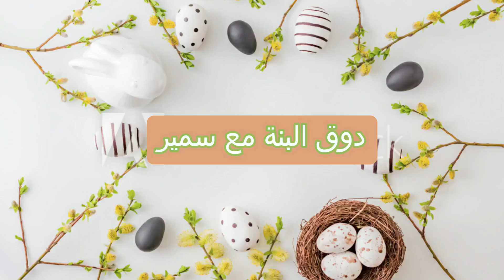اروع بيسكوي رولي تقدروا تحضروه في المنزل مشرب و بنين كيما تاع المحلات و النتيجة مضمونة %100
كيفية رائعة لتحضير بيسكوي رولي على طريقة المحلات مشرب و بنين يزاف جربوا ماخسرتوا والوا و اكتبوا لي في التعليقات او بمراسلتي عبر المواقع التواصل الاجتماعي و بالتوفيق للجميع شكرا